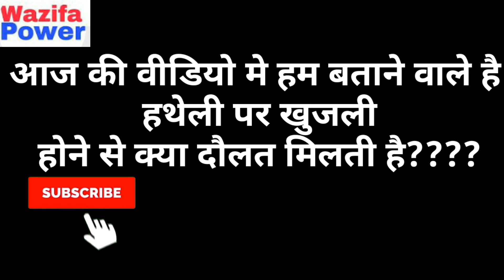हथेली पर खुजली होने से क्या दौलत मिलती है।।Allergy In Palm।।Wazifa power